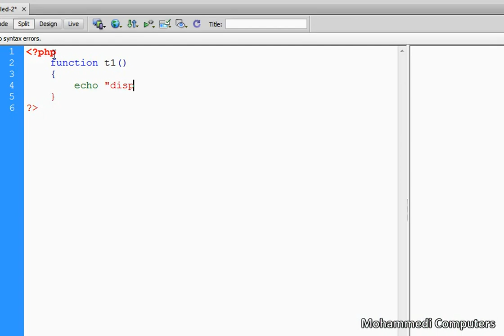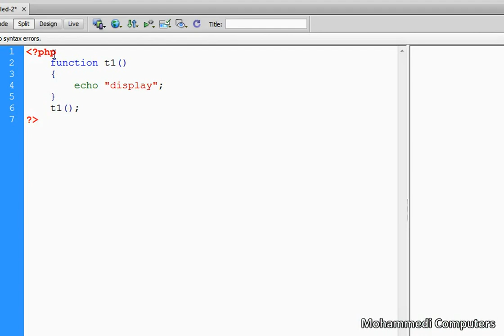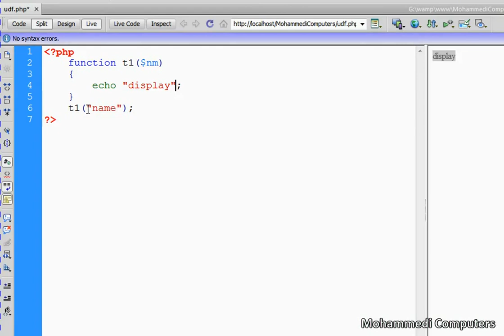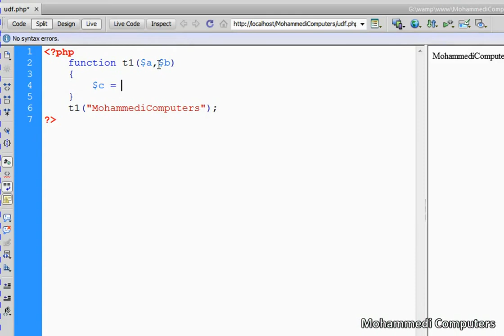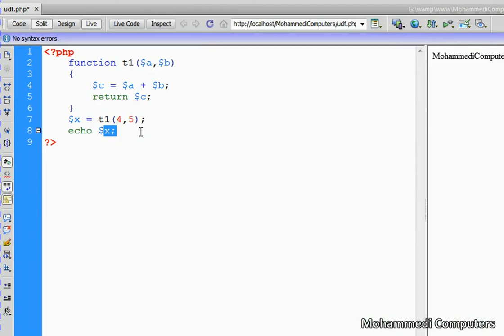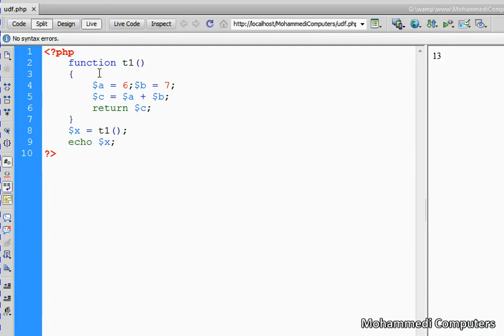018 UDF - User Defined Function Basic in PHP - in Hindi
In the basic of UDF (User Defined Function) all four types of function are shortly explained. How to create and use them in PHP
Following are four types of UDF
1. Without Argument Without Return
2. Without Argument With Return
3. With Argument Without Return
4. With Argument With Return